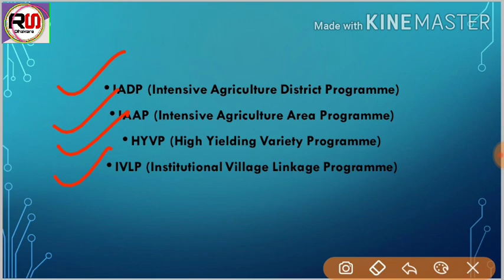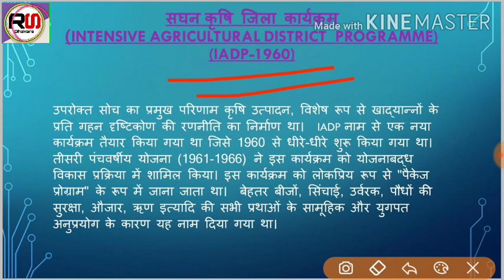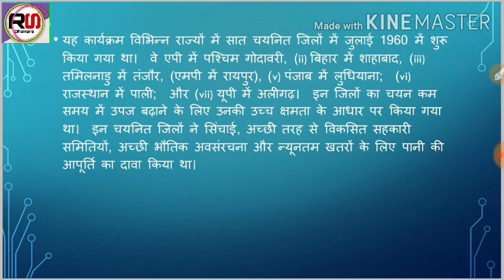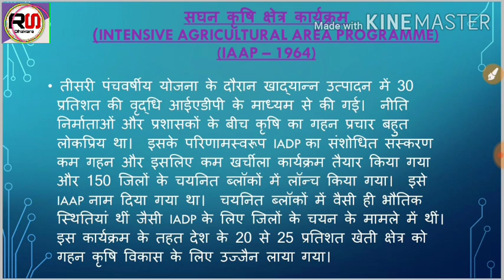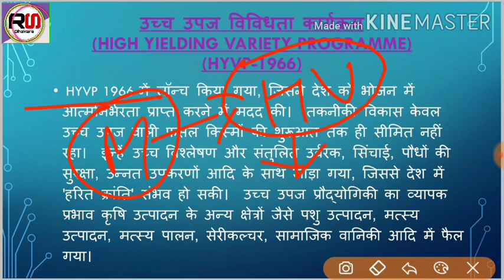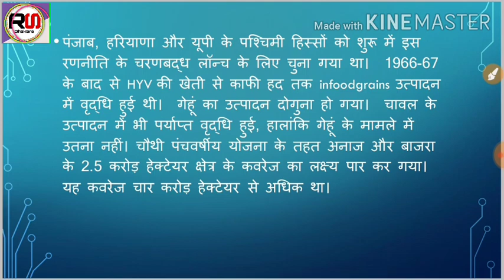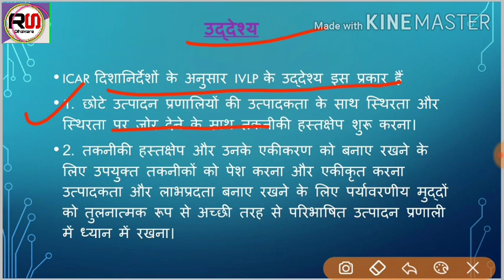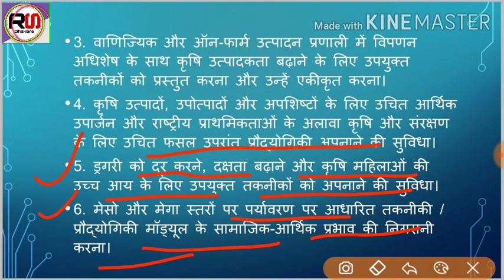Rural Development Programmes in India || ग्रामीण विकास कार्यक्रम || Part-02 || By R S Dhakare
About this video :- This video is ralated to Agriculture Extension,. In this video we have discussed on the topic of "RURAL DEVELOPMENT PROGRAMMES IN INDIA PART-02". Which is helpful for B. Sc. Agriculture Students and also helpful for the preparation of Competitive Exams...!!!$

Hello Friends, Your Most Welcome on My Channel "Agriculture Extension Hub".  This Channel helps you to prepare for all agricultural Exams and specially helps you to prepare for Agriculture Extension, Communication, Social Psychology, Educational Psychology and Rural Sociology. Here we discuss everything you need to know any Agricultural Exam such as JRF, SRF, ICAR NET, AO, AAO, AFO, UPCATET, BHU, FCI, TGT, PGT etc.

Our aim to create more Extension Workers who can give there best to improve Agriculture Sector of our Country...